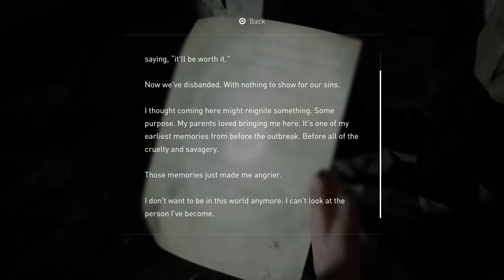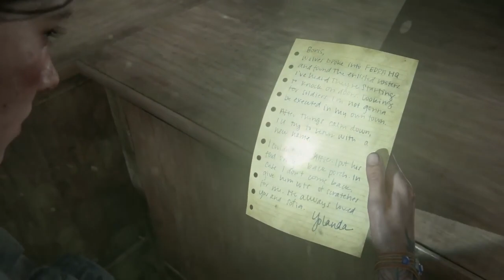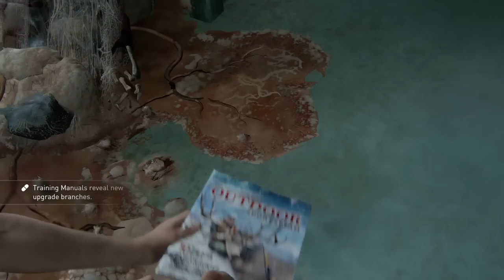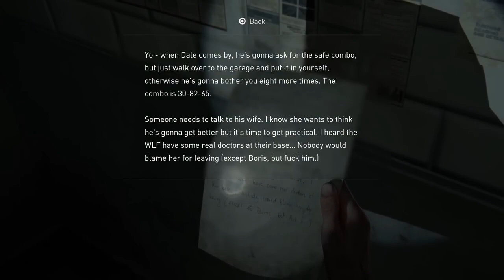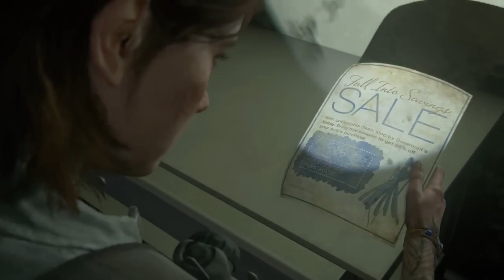Joel _ Ellie In Museum - The Last Of Us Part 2 Gameplay _7